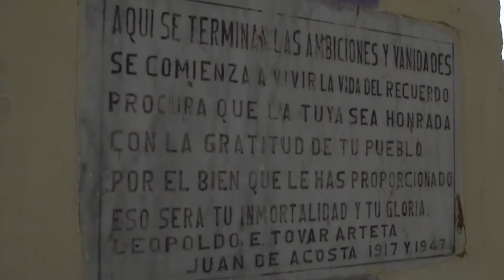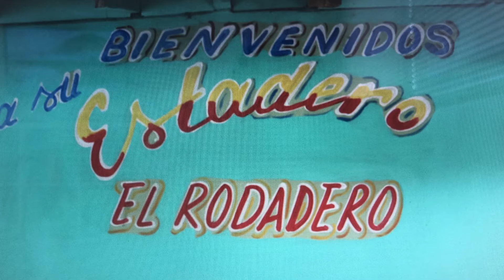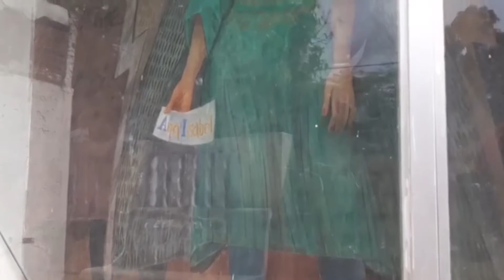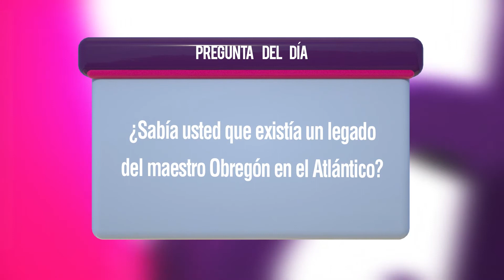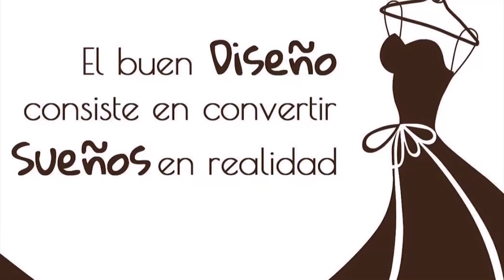Charla Trendy Natalicio Maestro Obregón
Con una hermosa historia muy macondiana conmemoramos el natalicio del maestro Alejandro Obregon charlando con @anaisabel1562 heredera de su legado en el municipio de Juan de Acosta donde dejo su huella el pintor.